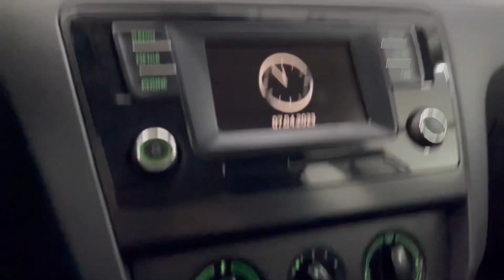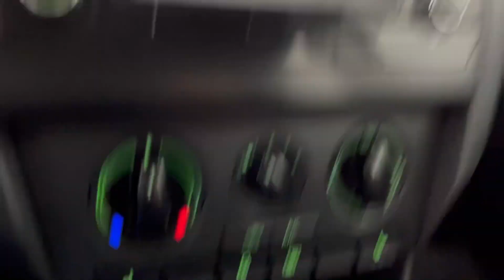Мини обзор. Skoda Rapid. 2017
Выгода до 250 000 рублей на покупку автомобиля до 30 апреля!
Автомобиль находится в автосалоне Столица по адресу г. Ижевск ул. Азина 83

Skoda Rapid 2017г.
Передний привод
Двигатель: 1.6 литра 90 л.с. бензин
КПП: MКПП
Пробег: 184 000 километров
Цена: 979 000 рублей
VIN: XW8AG2NH9HK125948

Автомобиль в отличном состояний!
Чистый ухоженный салон!
1 владелец!

В комплектацию входит:

-Усилитель руля
-Электропривод боковых зеркал
-Электроподогрев зеркал
-Обогрев заднего стекла
-Электроподогрев передних сидений
-Электростеклоподъемники: передние
-Кондиционер
-Подушки безопасности
-Антиблокировочная система (ABS)
-Бортовой компьютер
-Штатная мультимедиа
Trade-in: Вы можете сдать свой автомобиль в замен на новый!
Страхование: Оформляем ОСАГО, КАСКО!
Тест-драйв: Прокатитесь на своем будущем автомобиле!